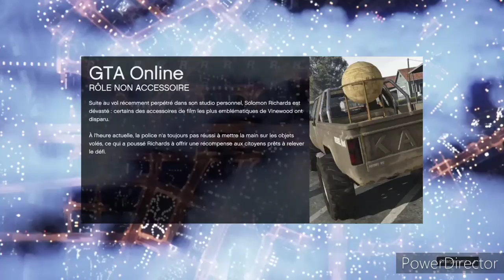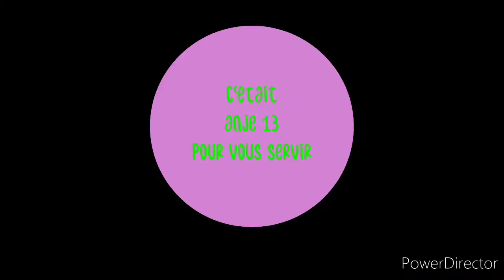mission de Lamar, raté 2 fois - GTA 5 online